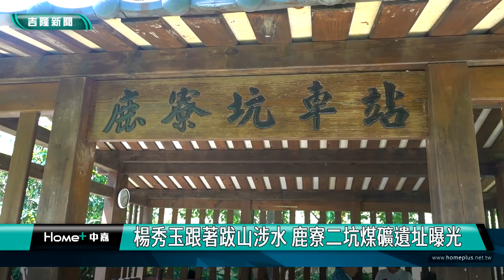基隆|楊秀玉|蘇秋福|七堵友蚋|煤礦|鹿寮二坑|鹿寮車站|跋山涉水|遺址|煤礦露頭|楊秀玉跟著跋山涉水 鹿寮二坑煤礦遺址曝光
楊秀玉跟著跋山涉水 鹿寮二坑煤礦遺址曝光

(中嘉吉隆新聞記者吳俊松/基隆報導)中央文化部方面委託相關單位，特地到七堵友蚋開會，調查煤礦歷史遺跡，基隆市議會副議長楊秀玉剛好到附近服務基層，相逢自是有緣，地方人士當場邀請副議長楊秀玉和記者一起去探勘，民國74年封坑後，不曾對外曝光的鹿寮二坑煤礦遺址，一行人跋山涉水後，再次曝光！

一群人先上坡

再下切到小溪谷，基隆市議會副議長楊秀玉走得步步驚心

在地方人士以及當地里長等人前導隨身保護下，跟著再涉水走過像充滿土石塊，又泥濘像是小溪谷又像是小路的途徑，終於先看到煤礦層的露頭，楊秀玉很是開心！

開心不到兩分鐘，持續沿著小溪谷路徑往前挺進一陣子後再下切，一行人跋山涉水，終於看到民國74年封坑後，不曾對外曝光的七堵友蚋鹿寮二坑煤礦遺址！

楊秀玉和當地友二里長蘇秋福都是第一次來到這裡，因此和地方人士都希望市政府，可以爭取文化部方面的支持，評估能不能夠規劃，恢復鹿寮二坑煤礦遺址串聯已經開放的鹿寮一坑以及鹿寮坑車站遺址和通過過友蚋溪的煤礦台車橋梁遺址，形成友蚋礦業文化觀光園區！

這次的現場探勘是因為中央文化部方面委託相關單位人員，特地到七堵友蚋開會，調查煤礦歷史遺跡，基隆市議會副議長楊秀玉也剛好到附近服務基層，相逢自是有緣，地方人士當場邀請副議長楊秀玉和記者一起前往探勘，特別是七堵友蚋地區以往是基隆著名的煤礦區，隨著礦業沒落，許多礦坑早已經淹沒在荒煙漫草中，希望未來有機會讓外界和後代子孫也可以看見友蚋礦業當年的風華以及先人們過去為了家庭和生活的辛苦！